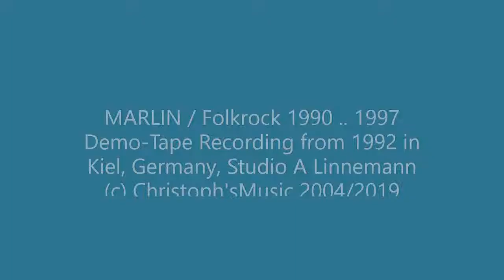Cam Ye O'er frae France - traditional by MARLIN 1992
Cam Ye O'er Frae France (Scottish Traditional)
This song was first time mentioned around 1716. Found in : James Hogg 1819/1821 in "The Jacobite relics of Scotland"
MARLIN was a German Folkrock Band in the 1990s based in Kiel
In this recording MARLIN were:

Ann Wilkens/Nissen (Voc)
Matthias Faermann (Akk, Piano)
Holger Zeidler (Voc, Bouzouki, Mandolin)
Christoph Petermann (Voc, Guitar, Mandolin, Whistles, Concertina)
Ole Nissen (Voc, Drums, Percussion)

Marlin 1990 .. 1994